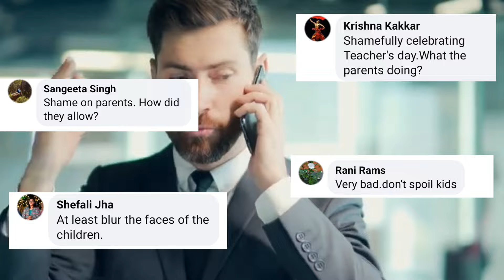Aaj Ki Raat Viral School Girl Dance | Aaj Ki Raat Viral Video